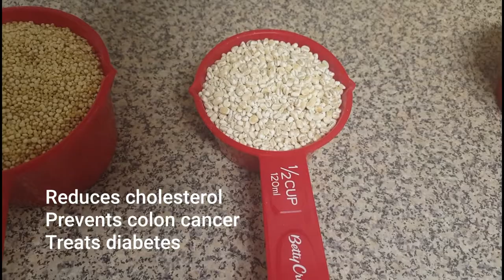QUINOA BARLEY DOSA - WEIGHT LOSS DOSA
A fabulous weight loss dosa using 2 grains quinoa and barley , both of which do wonders to weight loss.

INGREDIENTS:

Quinoa   1 cup
Barley     1/2 cup
Urad dal  1/2 cup
Salt
Oil